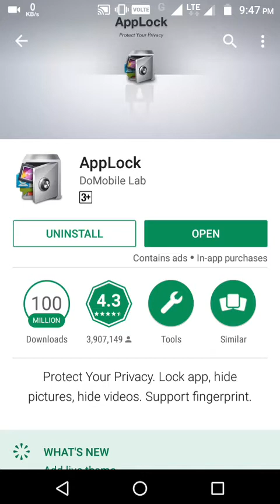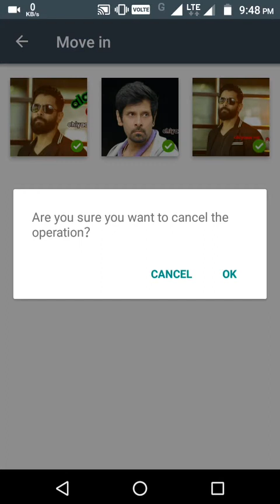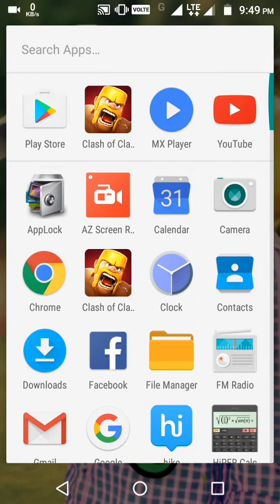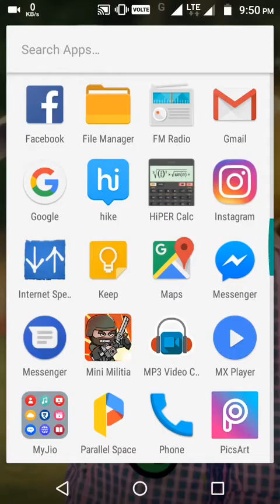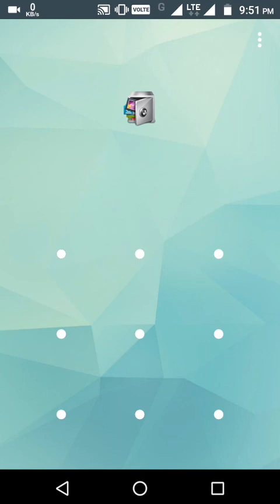how to hide for applock app (TAMIL)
how to hide for applock apk
how to use for hide applock